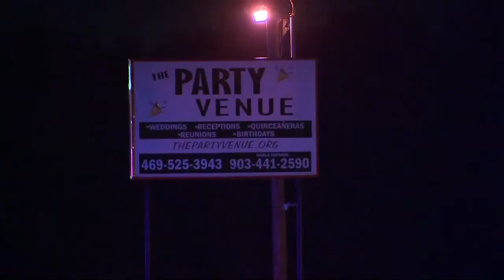USA, Texas 2 killed and 12 Others Wounded Greenville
Breaking Texas :: Deadly gun shot 2 people were killed and 12 others wounded at an off-campus college party outside Greenville, 15 miles from Texas A&M University-Commerce. Sheriff’s Said